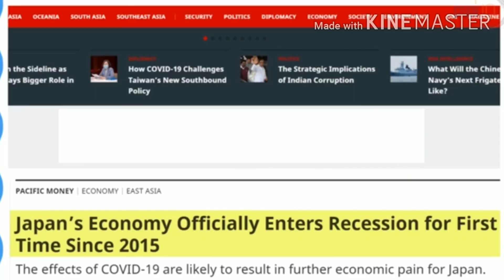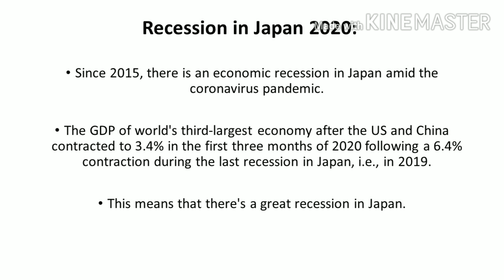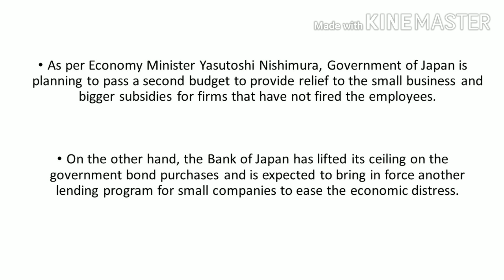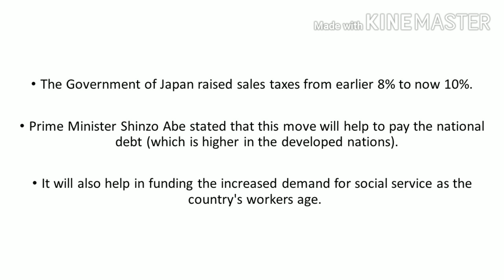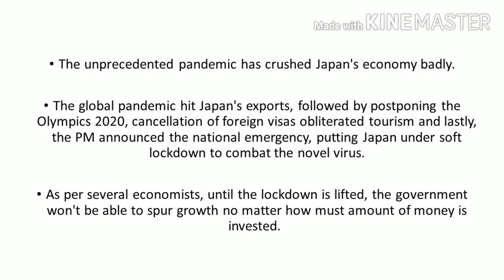Japan in Recession: Know the Complete details and Conditions.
Recession in Japan 2020: Japan is the world's largest economy which has officially landed in a recession after the GDP fell in two consecutive quarters. Also, as per several reports, the GDP of Japan is expected to contract by 21.5% for the coming quarter.

RecessionInJapan Japan Corona COVID-19.